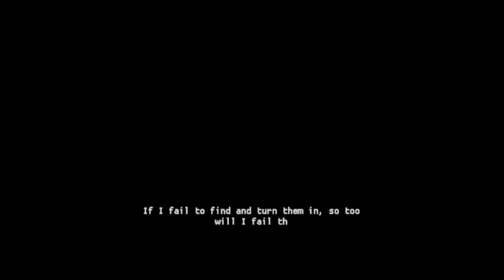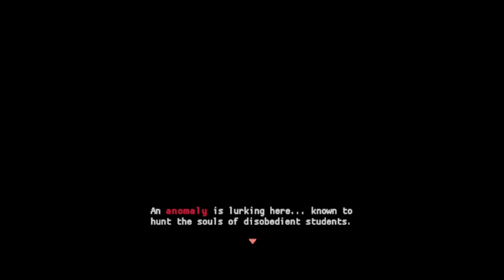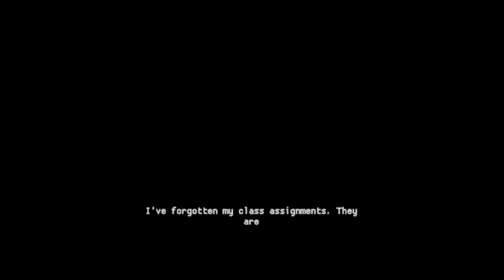Can You Survive The SCARIEST School Night Ever? | Late Homework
This game is so genuinely peak, this might be a top 10 psychological horror i've played in a minute, again, peak.

Haneko has forgotten her assigned homework at school, and they're due tomorrow.
Feeling she has no choice, she decides her only way to avoid failing the semester is to make a trip back to school at night and retrieve the assignments. But something's not right in the building...

an anomaly lurks the halls.